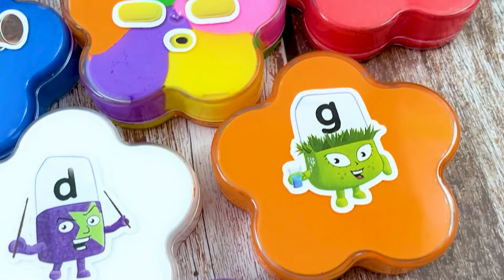Looking Numberblocks, Alphablocks With CLAY in Flower Shapes! Mixing SLIME Coloring! Satisfying ASMR